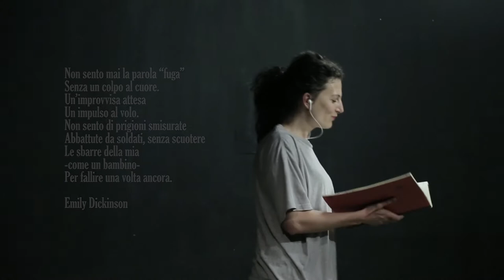PEPE di e con Laura Riccioli - Trailer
La compagnia SANGUEGIUSTO
Presenta
Con il patrocinio dell'UFFICIO DEL GARANTE DEI DIRITTI DEI DETENUTI DELLA REGIONE LAZIO
All'interno della rassegna LA SCENA SENSIBILE 2014 del Teatro Argot
21 marzo 2014

PEPE
di e con LAURA RICCIOLI

Con la collaborazione artistica di ALBERTO BELLANDI, SARAH SAMMARTINO e TAMARA BARTOLINI

Fonica
MASSIMO CICCHINELLI

Luci
MICHELE BARONIO

Ufficio stampa
TIZIANA CUSMA'
MARCO LEONE

Video di Valeria e Tiziana Tomasulo